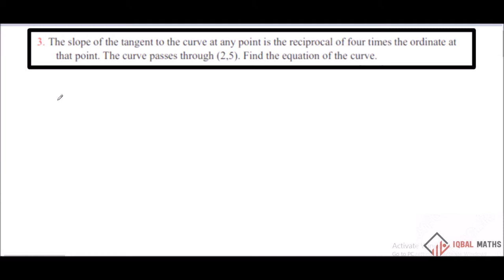TN Class 12 Maths New Syllabus Exercise 10.4 Q.No.3 Chapter-10 Ordinary Differential Equations